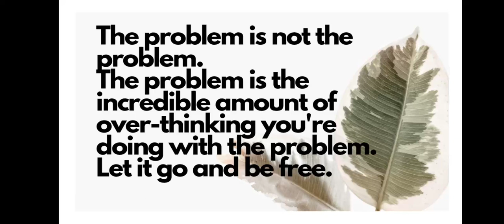Motivational video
This is a short motivational video so that you will come to your life with full of enjoyment .